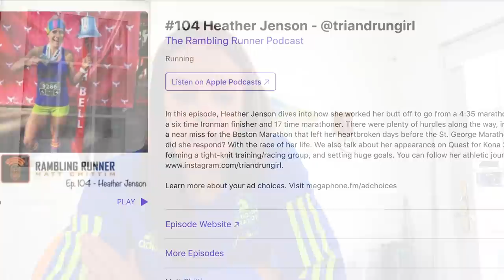More Than a Medal - 2022 Boston Marathon Recap (3:30 Time Goal)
After years of working toward my goal to qualify and run the Boston Marathon, I finally got that chance on April 18, 2022. It was the hardest marathon I've ever run, but my proudest effort. Here's the recap of an amazing day.

Many of these products can also be found elsewhere online or at your local running store.